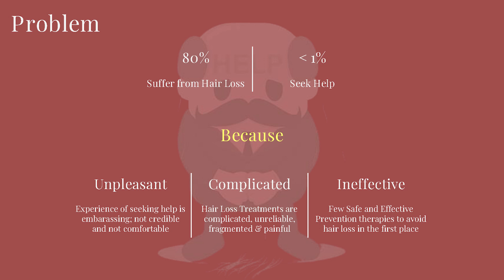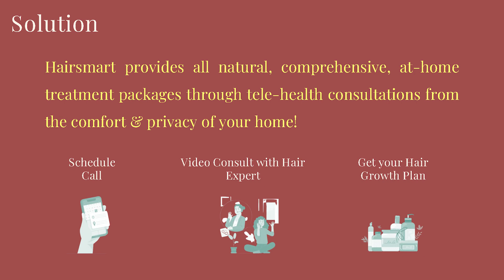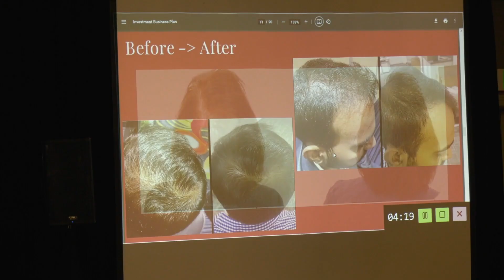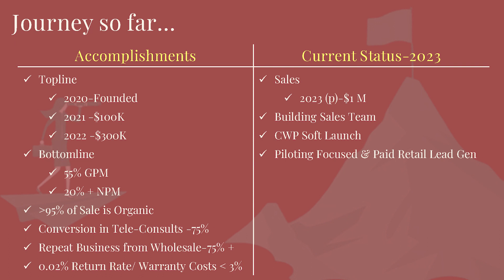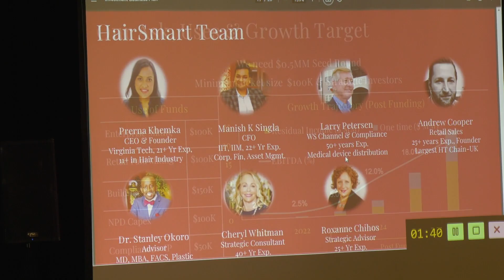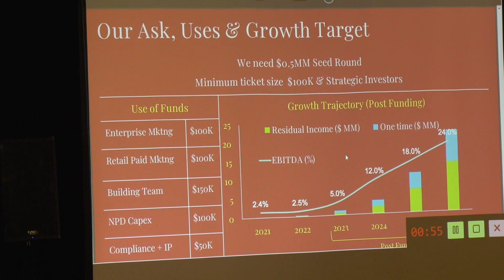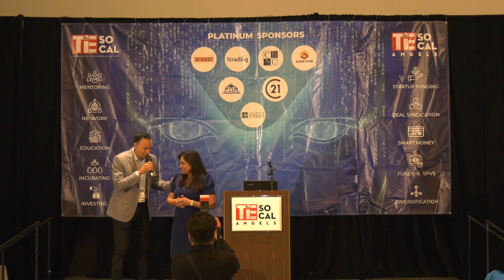HairSmart Pitch Deck | TiE Global Angels Investor Summit 2023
Welcome to the TiE Global Angels Investor Summit 2023, held at the Sheraton in Cerritos, California on April 6th, 2023. This year, we had over 20 companies come and pitch their ideas to some of the top investors in Southern California. From healthcare to tech to sustainability, the startups represented a wide range of industries and innovative solutions.
TiE Global Angels, in association with TiE SoCal Angels, organized one of the largest gatherings of venture capitalists, angels, family offices, and individual investors in Southern California. The event was an exciting opportunity for startups to pitch their ideas and connect with investors from around the world.

Join us as we take a closer look at some of the most exciting pitches from the Angel Investor Summit 2023. From cutting-edge technology to groundbreaking solutions, these startups are pushing the boundaries of what's possible and changing the face of entrepreneurship.